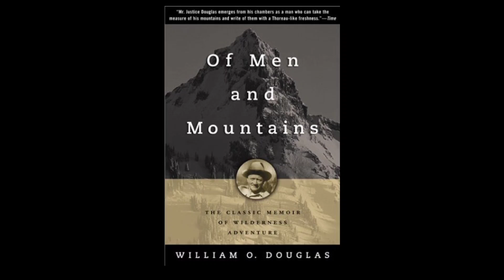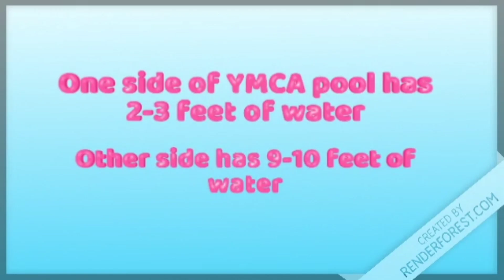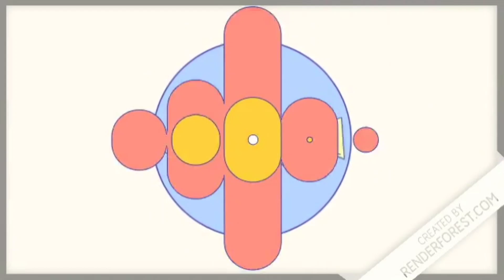Deep Water💦 Class12 by William Douglas || Full (हिन्दी मे) Explained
So hello friends if you are finding a detailed Explanation of class12th chapter Deep Water then you have came to right channel.
This story is Witten by William Douglas..

Introduction
In this story, Douglas talks about his fear of water and how he finally overcomes it with strong will power, courage, hard work, and firm determination. Once he took courage, the fear vanished. That Shows most of our fears are baseless. Fear creates dangers where there is none. The writer’s Experiences further confirm the proverbial truth, “Where there is a will, there is away.”

Characters & Places
Douglas: Narrator of the story
YMCA Pool: A swimming pool runs by Young Men’s Christian Association
Yakima: Yakima is a US city located about 60 miles southeast of Mount Rainier in Washington.
Summary
The story, “Deep Waters” tells us how the writer overcame his fear of water and learned swimming with sheer determination and will power. He had developed a terror of water since childhood. When he was three or four years old, the writer had gone to California with his father. One day on the beach, the waves knocked the child down and swept over him. The child was terrified but the father who knew, there was no harm, laughed. The experience bred a permanent fear of water in the child’s sub-conscious mind. Still another incident, more serious, increased his terror. The writer was trying to learn swimming in the Y.M.C.A. swimming pool in Yakima. One day while he was waiting for other boys, a big boy suddenly played a dangerous prank and pushed him into the water. The writer was terribly frightened. He went down nine feet into the water. When he reached the bottom, he jumped upward with all his strength. He came up but very slowly. He tried to catch hold of something like a rope but grasped only at water.

He tried to shout but no sound came out. He went down again. His lungs ached, head throbbed and he grew dizzy. He felt paralyzed with fear. All his limbs were paralyzed. Only the movement of his heart told him that he was alive. Again he tried to jump up. But this time his limbs would not move at all. He looked for ropes, ladders and water wings but all in vain. Then he went down again, the third time. This time all efforts and fear ceased. He was moving towards peaceful death. The writer was in peace.
When he came to consciousness, he found himself lying on the side of the pool with the other boys nearby. The terror that he had experienced in the pool never left him. It haunted him for years and years to come. It spoilt many of his expeditions of canoeing, swimming and fishing. It spoilt his pleasures in Maine Lakes, New Hampshire, Deschutes, Columbia and Bumping Lake etc. But the writer was determined to conquer his terror. He took help of a swimming instructor to learn swimming. The instructor taught him various actions necessary in swimming part by part. He put his face under water and exhaled and inhaled raising it above water. He practiced it for several weeks. He had to kick with his legs a few weeks on the side of the pool. At last he combined all these actions and made the writer swim. He learned swimming but the terror continued. So deep goes our childhood experiences! So fearful is the fear of fear! Whenever he was in water the terror returned. Hence forward the writer tried to terrorize terror itself. He tried to face the new challenge. When terror came, he confronted it by asking it sarcastically as to what it can really do to him? He plunged into the water as if to defy the fear. Once he took courage the terror vanquished. He faced the challenge deliberately in various places like the Warm Lake. He conquered it at last.

Top English You Tube Channels👇
Extra Class
Appedia
English Academy
Educational Bhaiya
Rahul Dwivedi
Simplified Cbse
Simran Sahni
Apni Kaksha
Unending Education😉

Guys hope you all enjoyed the video😄.

Deep Water💦 by William Douglas | Class12 | Full (हिन्दी मे) Explained